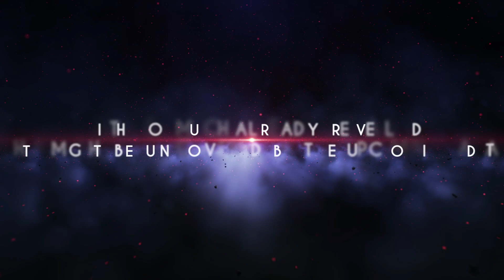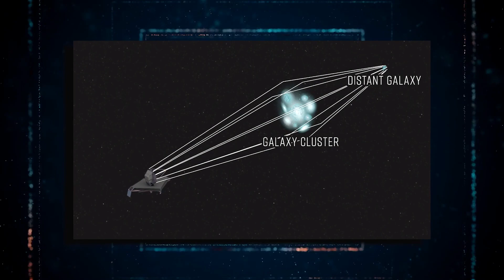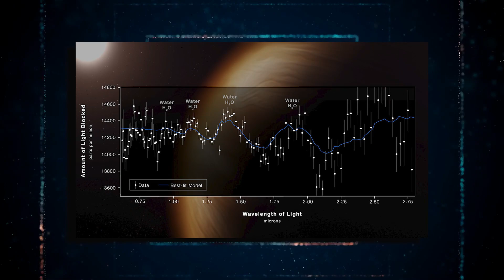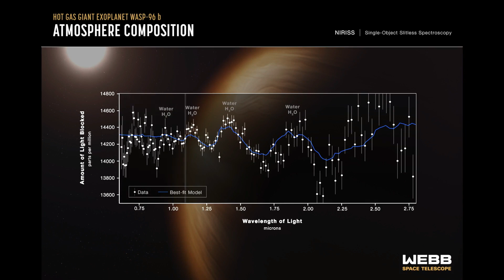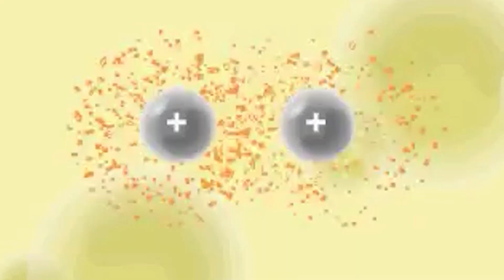El Telescopio James Webb Acaba De Anunciar Un Nuevo Y Escalofriante Descubrimiento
A finales de 2021, la NASA lanzó su vanguardista telescopio espacial James Webb con grandes esperanzas de descubrir nueva información sobre el universo. Lo que encontraron superó todas sus expectativas, ya que las primeras imágenes captadas por el JWST proporcionaron una visión revolucionaria del espacio exterior. Una de las imágenes, en particular, ha hecho vibrar de emoción a los científicos, ya que podría ser la clave para confirmar la existencia de vida extraterrestre. El JWST, que promete una visión única del cosmos y la posibilidad de realizar avances revolucionarios, se ha convertido en la nueva estrella del mundo astronómico. Acompáñanos en el análisis de la información más reciente proporcionada por este extraordinario telescopio y descubre lo que significa para el futuro de la exploración espacial.
Para desentrañar los secretos del telescopio más avanzado de la historia de la humanidad, debemos dar un paso atrás y conocer este increíble invento. El telescopio espacial James Webb, que lleva el nombre de un administrador de la NASA que dirigió el programa Apolo en los años 60, fue construido con un coste asombroso de 10.000 millones de dólares por la NASA, la Agencia Espacial Europea y la Agencia Espacial Canadiense. Aunque se tardó 25 años en diseñar y desarrollar esta obra maestra, las imágenes recibidas del JWST son absolutamente impresionantes, lo que demuestra que el tiempo y el dinero invertidos en su creación valieron la pena. Este enorme observatorio funciona actualmente a la bajísima temperatura de 266,75 grados Celsius bajo cero, es decir, unos pocos grados por encima del cero absoluto. Su órbita peculiar se debe a que mantiene esta temperatura sumamente baja, lo que permite ver más lejos y con mayor nitidez que nunca en el espacio.